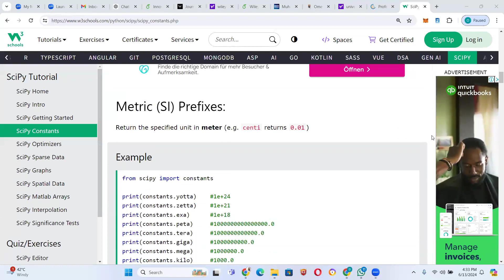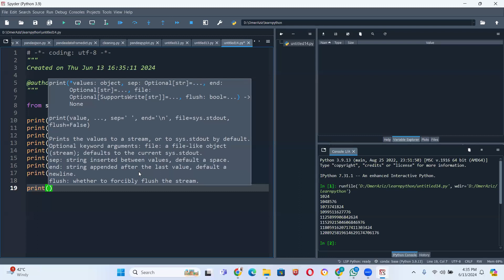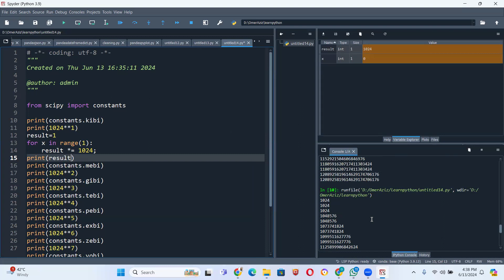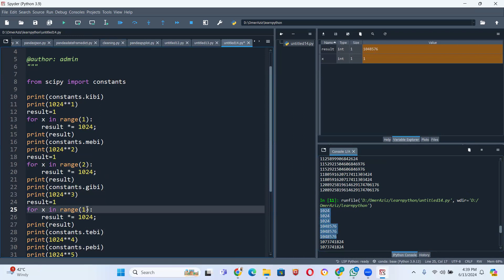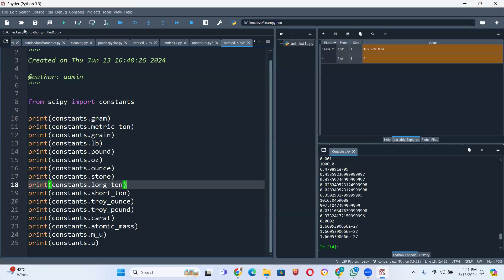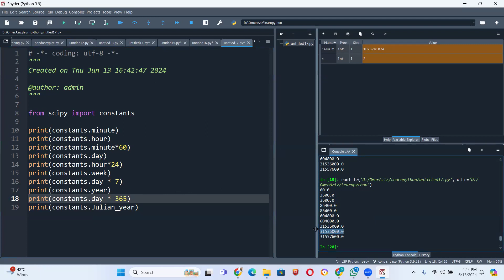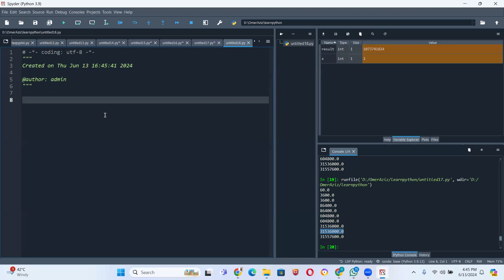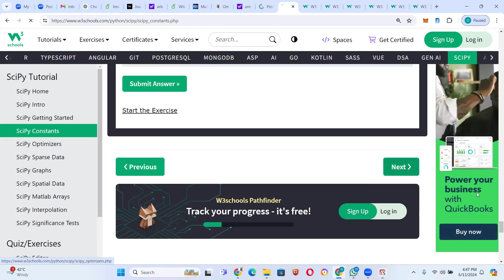Lecture#5 Python Constants with SciPy using W3schools in Urdu/ Hindi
Python offers a robust library ecosystem for scientific computing, and among these, SciPy is a fundamental package for mathematics, science, and engineering. W3Schools provides an informative guide on using Python constants with the SciPy library. The guide covers how to access a wide range of mathematical and physical constants using the scipy.constants module. This module includes constants such as Pi (pi), the speed of light (c), Planck’s constant (h), and many others, along with units of measurement and conversion factors. This makes it incredibly useful for calculations that require precise scientific constants. W3Schools explains how to utilize these constants in Python effectively, providing code examples and practical applications that are easy to understand and implement, making it an excellent resource for both beginners and experienced programmers looking to integrate scientific constants into their projects.